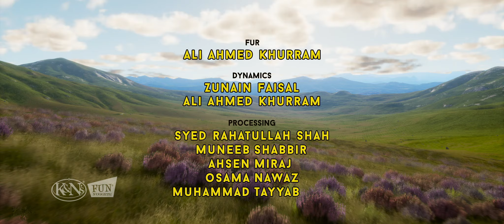Stranger Danger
The Beavers trust a stranger and get into trouble. Will the three friends be able to save them?